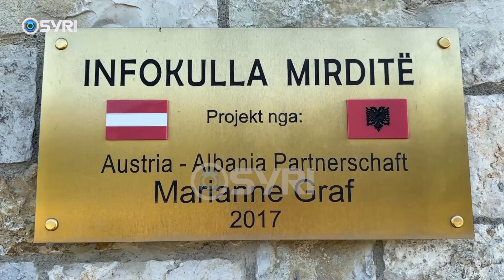Xhupat e grave të Mirditës në UNESCO, hapet pavioni në 'Info Kullën e Rubikut'